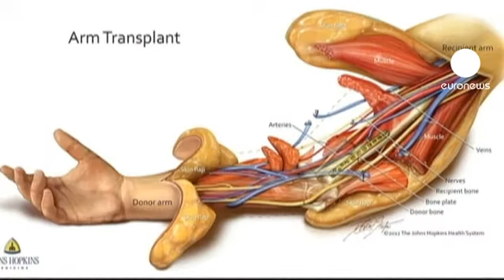El soldado Marrocco ha ganado otra batalla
Quizás la más importante de su vida. El joven militar estadounidense ha superado con éxito el doble transplante que le ha permitido volver a tener brazos. Una explosión le arrancó las cuatro extremidades de su cuerpo mientras combatía en Irak en 2009.

" No tener brazos aleja muchas cosas de tí, te cambia incluso la personalidad. Te expresas con las manos, utilizas las manos para todo y cuando no las tienes estás perdido"

Es la primera vez que se realiza una operación de este tipo en Estados Unidos. En cambio, en España ya se han llevado a cabo tres intervenciones similares.

Sonriendo, Marrocco ha dicho que lo primero que hará cuando recupere el control total de sus brazos será conducir y volver a practicar deporte.